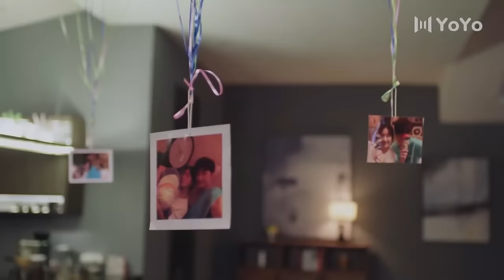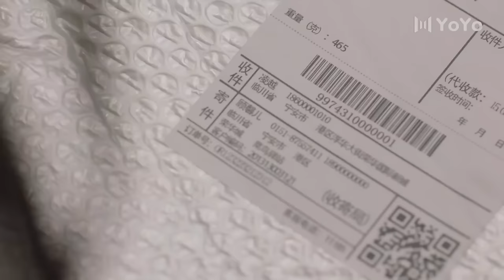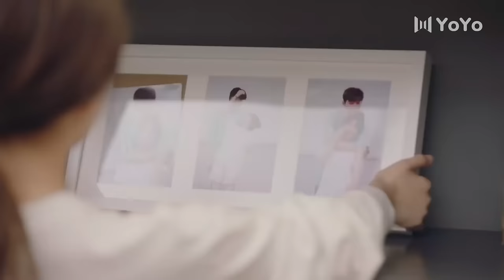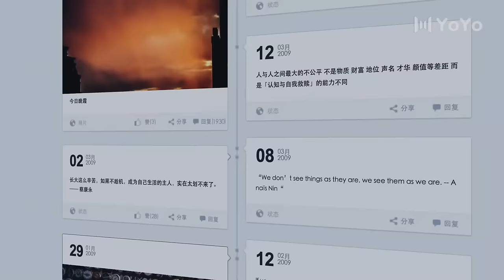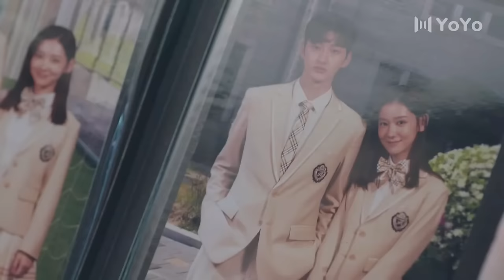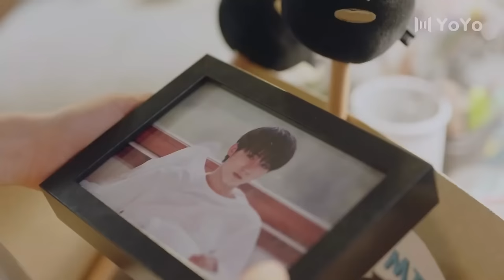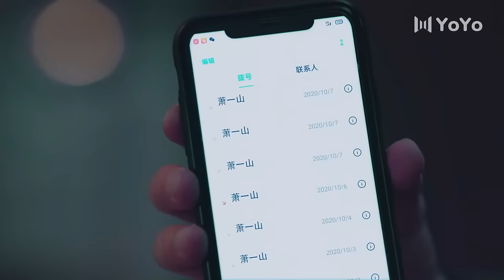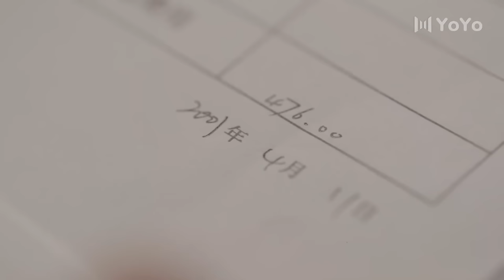[Eng Sub] My Hidden Love EP17| Chinese drama| Our gen z| Zhao Lusi, Liu Te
►Drama Name：My Hidden Love
►Cast:
►Genres: Romance, Chinese Drama, Comedy
►Synopsis: